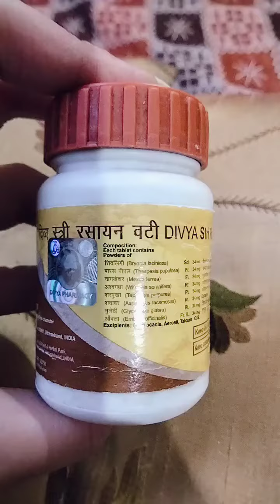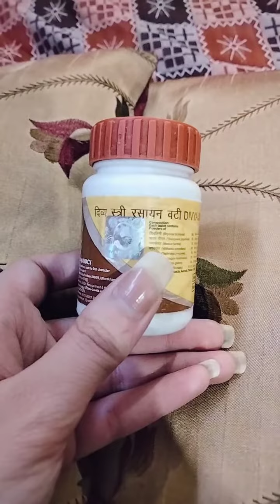DIVYA STRI RASAYAN VATI ke Faiyde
helps in uterus problem
helps in mensurational cycle
helpful in back pain